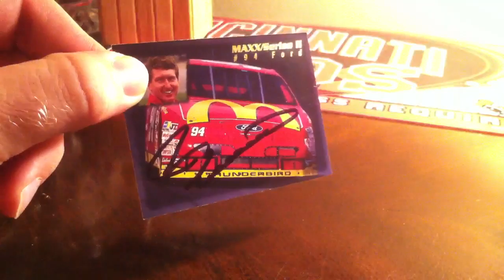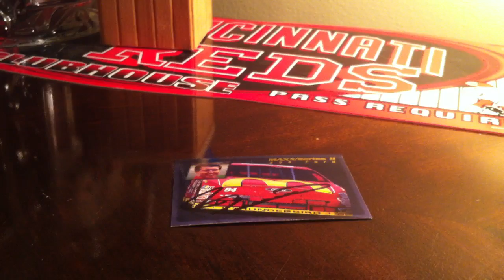Autographs TTM 3/28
Nice success from Awesome bill from dawsonville!